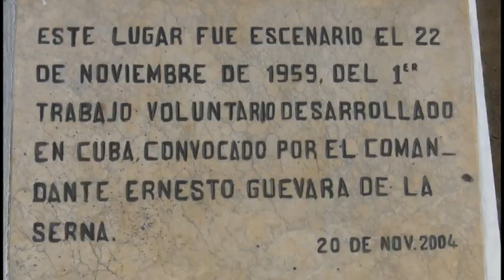Rememoran Aniversario 64 del primer trabajo voluntario en Cuba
El aniversario SESENTA Y CUATRO del primer trabajo voluntario en Cuba se rememoró hoy justo en el sitio que viera nacer esa iniciativa, convocada por Ernesto Che Guevara.